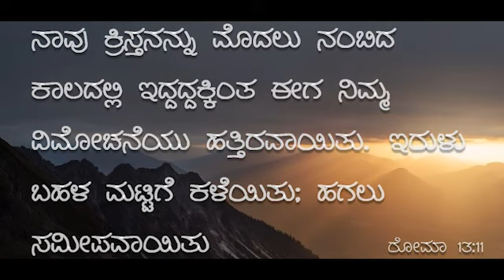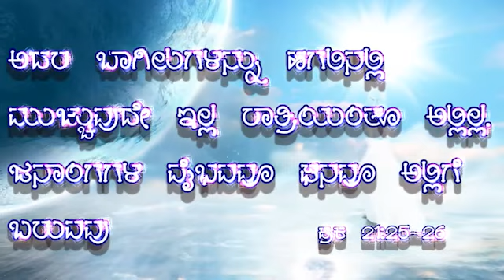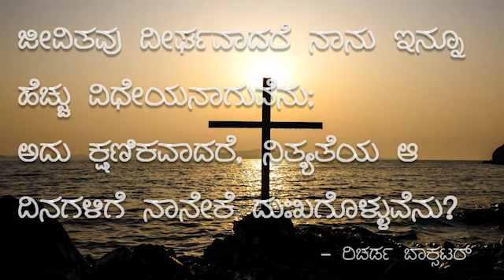Chinthisu Harshisu | Athankadhindha Harshadhedege | Sujith Priyan